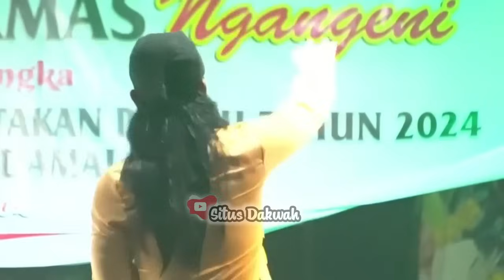gus miftah terbaru hari tenang malah bikin film kegaduhan